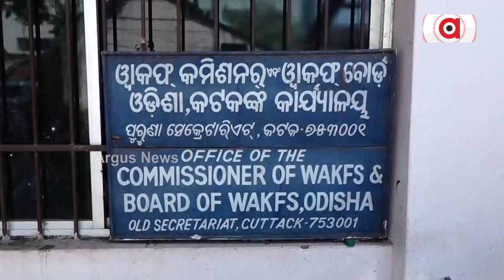ଜମି ମାଫିଆଙ୍କ କବଜାରେ ୱାକଫ ବୋର୍ଡ ଜମି || Cuttack || Land Scam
ରାଜ୍ୟରେ ଜମି ମାଫିଆଙ୍କ କବଜାରେ ରହିଛି ୱାକଫ ବୋର୍ଡ ଜମି। ପୂର୍ବ ବିଜେଡି ସରକାର ସମୟରେ ହେଭିୱେଟ ବିଜେଡି ନେତାଙ୍କ ହାତ ବାରସୀ ସାଜି ୱାକଫ ବୋର୍ଡ ଅଧିକାରୀ ଓ କର୍ମଚାରୀ ଶାଗ ମାଛ ଦରରେ ବିକ୍ରୀ କରିଛନ୍ତି ଜମି । ତୁରନ୍ତ ତଦନ୍ତ କରି କାର୍ଯ୍ୟାନୁଷ୍ଠାନ ଗ୍ରହଣ କରିବାକୁ ଦାବି କରିଛି ବିଜେପି ସଂଖ୍ୟାଲଘୁ ମୋର୍ଚ୍ଚା।